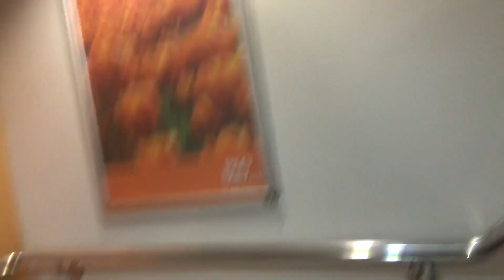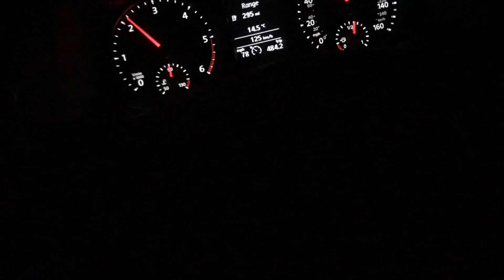Lyon and done Bros Street station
Fathead, Emerson, and Jordan Okane boarded the ferry along side Ian Morris and Fooman and made the trip down to Lyon for the BrosBikeStore Street Station event!